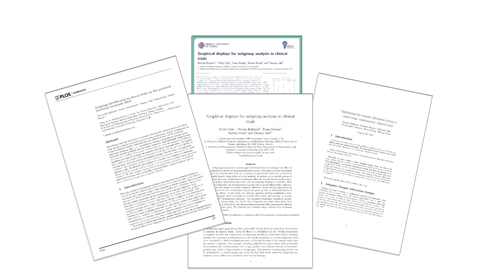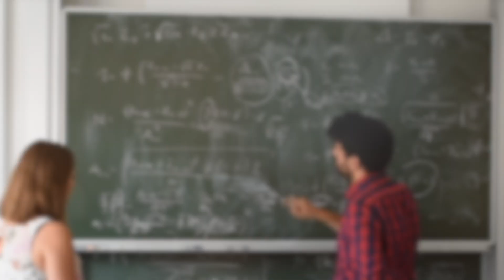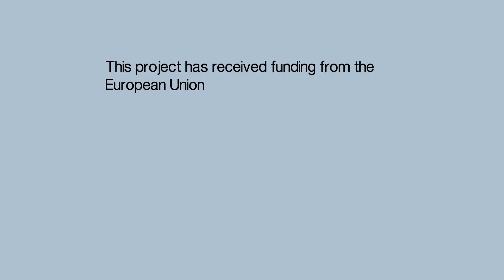Developing a Biomarker score to identify a subgroup of treatment responders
Discover the research being carried out by IDEAS ESR Nicolas Ballarini, based at the Medical University of Vienna in Austria

This project has received funding from the European Union’s Horizon 2020 research and innovation programme under the Marie Sklodowska-Curie grant agreement No 633567.